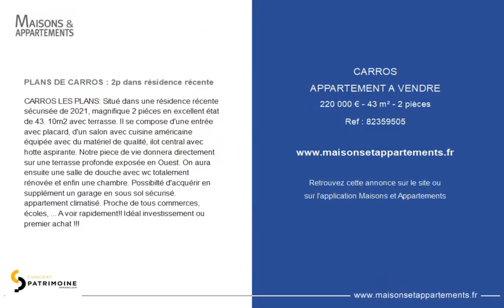CARROS - APPARTEMENT A VENDRE - 220 000 € - 43 m² - 2 pièce(s)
Référence : 82359505

PLANS DE CARROS : 2p dans résidence récente

CARROS LES PLANS: Situé dans une résidence récente sécurisée de 2021, magnifique 2 piéces en excellent état de 43. 10m2 avec terrasse. Il se compose d'une entrée avec placard, d'un salon avec cuisine américaine équipée avec du matériel de qualité, ilot central avec hotte aspirante. Notre piece de vie donnera directement sur une terrasse profonde exposée en Ouest. On aura ensuite une salle de douche avec wc totalement rénovée et enfin une chambre. Possibilté d'acquérir en supplément un garage en sous sol sécurisé. appartement climatisé. Proche de tous commerces, écoles, ... A voir rapidement!! Idéal investissement ou premier achat !!!

Cette annonce vous est proposée par l'agence CONCEPT PATRIMOINE

|2813655|